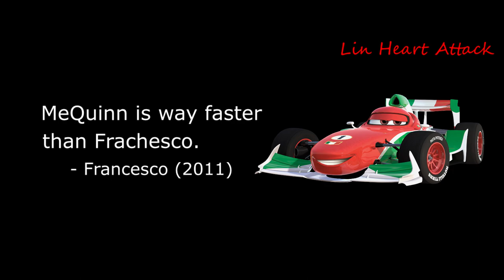YTP Tow Mater has a Mental Breakdown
In this scenario, Finn Finn Finn McFinn McFinn McMissile McMissile kidnaps Mater so he could go to his date with Holley. Meanwhile, Francesco really loves Lightning McQueen. And you (the viewer), try to figure out what Weezer is actually singing.

In all seriousness, sorry for the delay. I just had to put a lot of time into giving this product some conclusion.

Credits:
"You Might Think" by Weezer